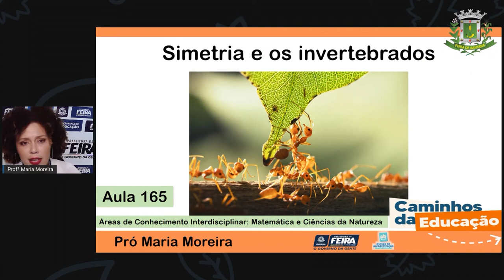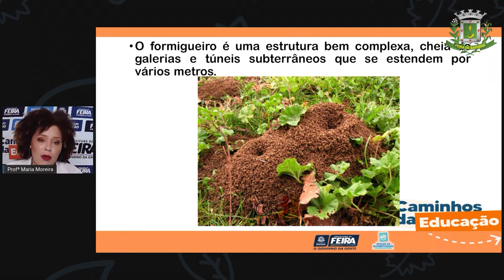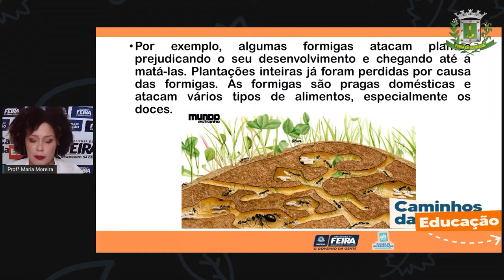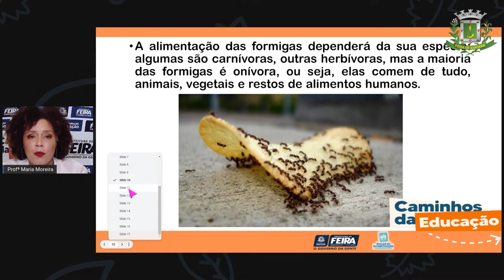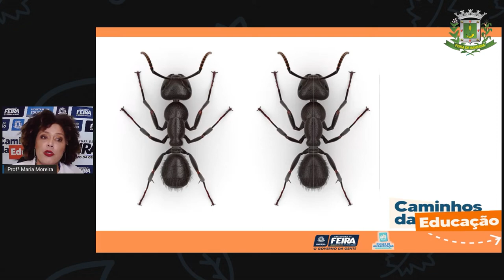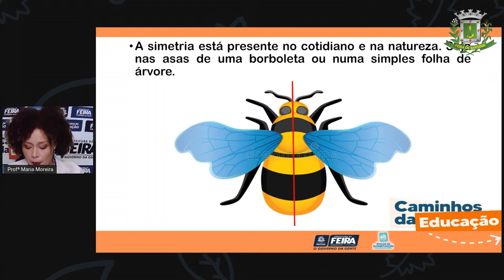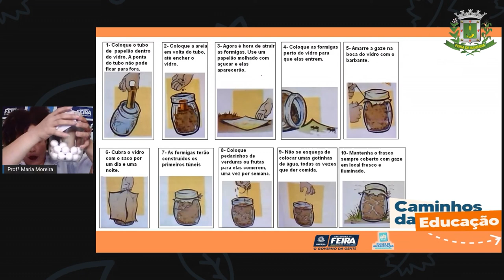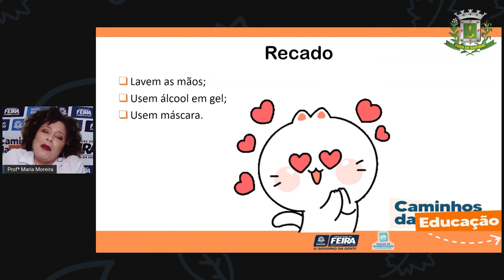3ºANO AULA 165 MAT e C NAT Simetria e os invertebrados MARIA